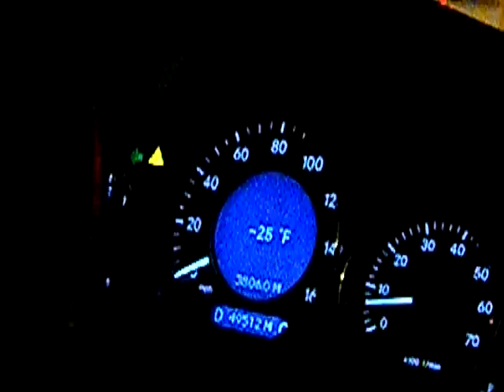80 hours of below 0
1/2009 already 80 something hours of below 0 weather. what do you do? life goes on. If I was a bear I would be hibernating, but. I am not, so I am awake